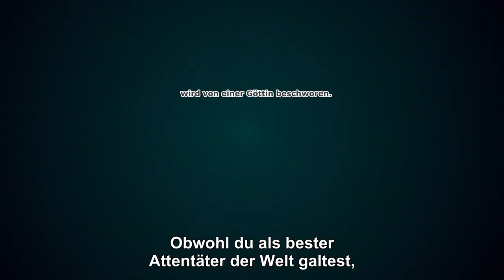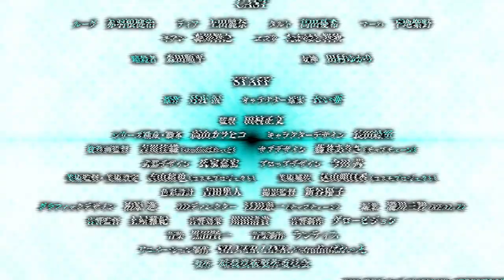The World's Finest Assassin Gets Reincarnated in Another World as an Aristocrat - Anime Trailer 2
Erlebe The World's Finest Assassin Gets Reincarnated in Another World as an Aristocrat demnächst auf Crunchyroll!

The World's Finest Assassin Gets Reincarnated in Another World as an Aristocrat - Inhalt:

Der weltbeste Assassine wusste nur, wie man als Werkzeug für seine Arbeitgeber lebt – bis sie ihn schließlich selbst zum Schweigen brachten. Doch damit endet seine Geschichte nicht, denn er wird als Lugh in einer anderen Welt als Erbe einer langen Linie von Killern aus den Schatten wiedergeboren. Mit seinem modernen Wissen, seiner Erfahrung sowie der besonderen Magie und der Technik dieser neuen Welt könnte er sehr wohl der unaufhaltsamste Attentäter der Geschichte werden …!